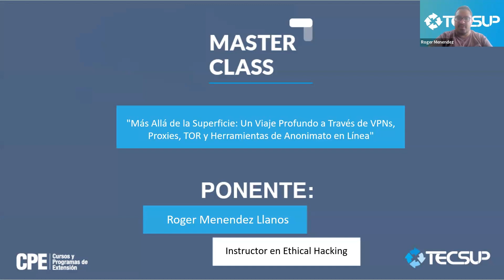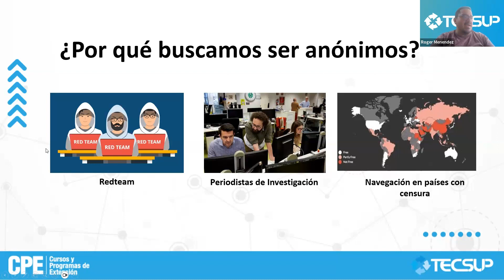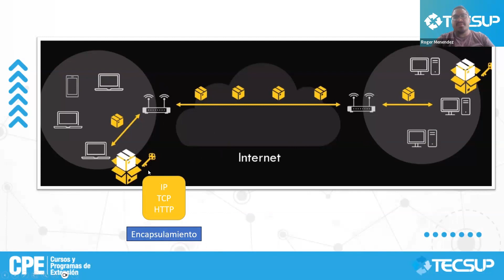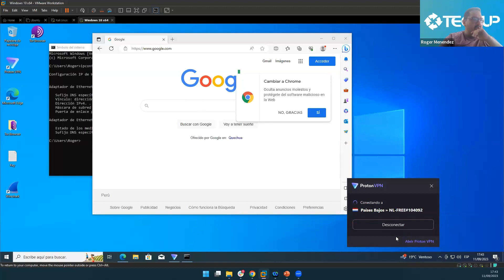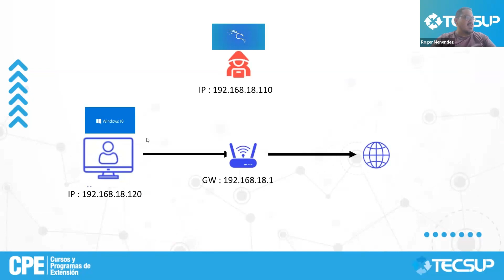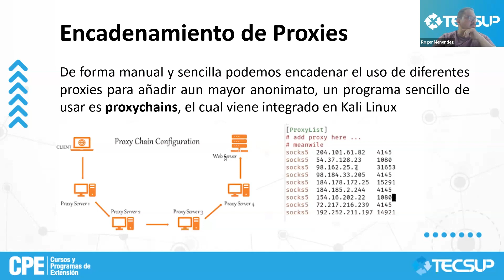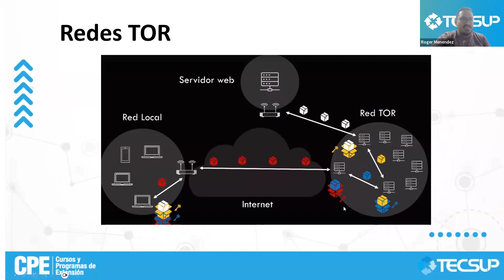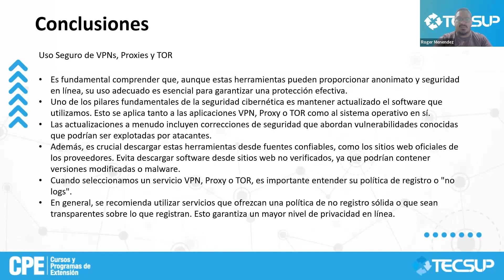PAEP - Seguridad y Hacking ético